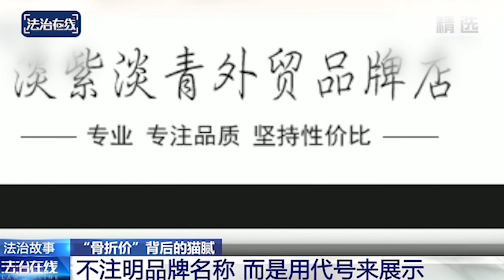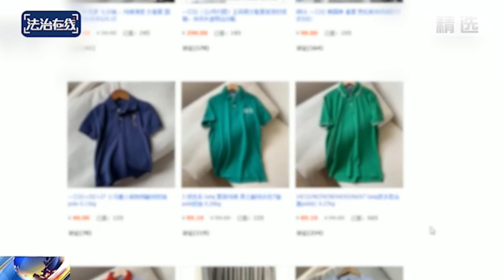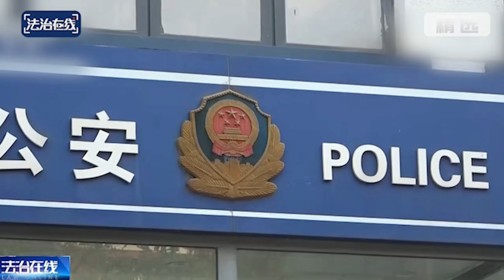打击网络售假 / 识破骗局 / 受害人已经被洗脑，竟然不相信真警察！民警劝阻保住老人退休金！